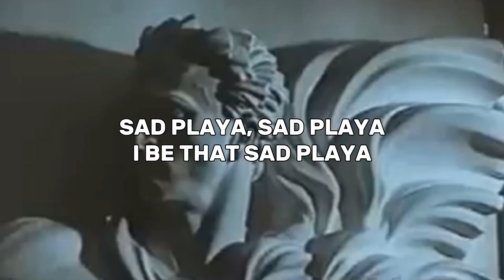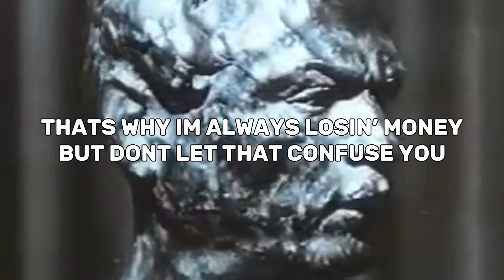$UICIDEBOY$ - ALL THAT GLITTER IS NOT GOLD BUT ITS STILL DAMN BEAUTIFUL (lyric video)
UNOFFICIAL LYRIC VIDEO BY ME